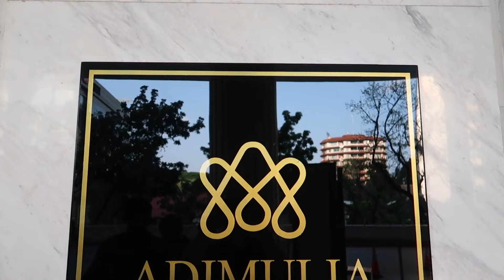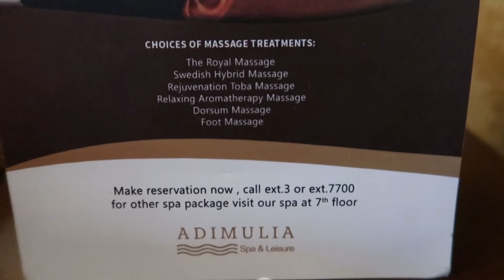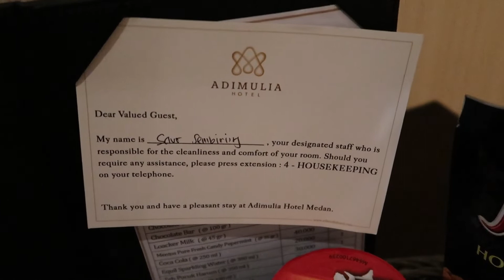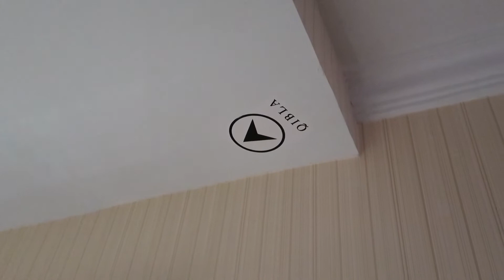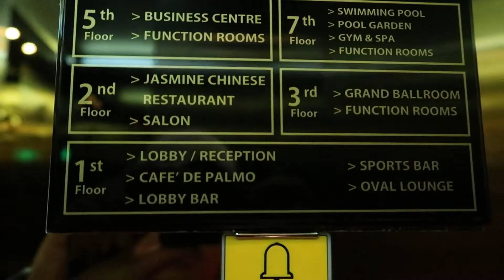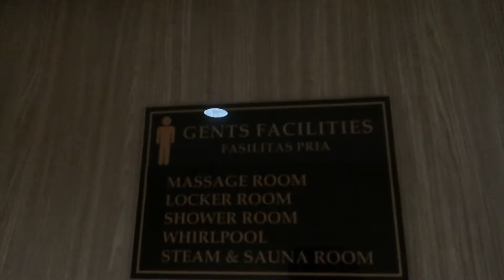REVIEW ADI MULIA HOTEL SULTAN MEDAN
Di video ada kesalahan pengucapan jumlah bintang hotel. Mohon maaf ini hotel bintang 4 (saya cek di google)

Adimulia Hotel Medan
Jl Pangeran Diponegoro No 8 Medan 20112
Sumatera Utara – Indonesia